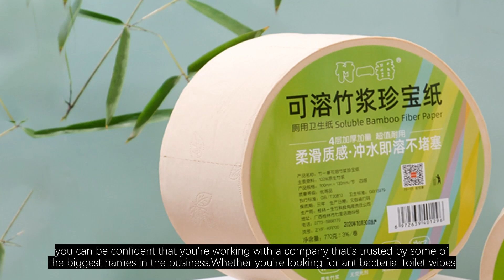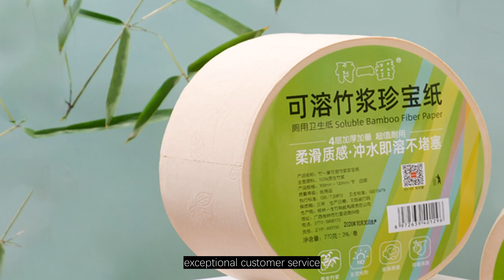The Benefits of Using Hopingwipes Antibacterial and Sanitizing Wipes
for a company that provides high-quality antibacterial toilet wipes and sanitizing wipes? Look no further than Hopingwipes, a leading flushable wipes company that's dedicated to providing top-notch products and services to customers around the world.Founded in 1992, Tangstyle Group (the parent company of Hopingwipes) is a comprehensive enterprise that specializes in the research and development of bamboo and wood products, cleaning wet wipes, and paper products. With over 150 team members and subsidiaries such as Guilin Hoping Housewares Co., Ltd (which mainly produces wet wipe products), Tangstyle Paper Forever Co., Ltd (which mainly produces paper products), and Tangstyle Supply Chain Management Co., Ltd (which mainly produces bamboo and wood products), you can be confident that you're working with a company that has the experience and expertise to meet your needs.One of the things that sets Hopingwipes apart from other flushable wipes companies is our strict quality control standards. We're committed to providing our customers with the highest-quality products possible, and our products are sold in over 60 countries on four continents. We're also proud to offer certification certificates such as FSC, SGS, and WSF to further demonstrate our commitment to quality.When it comes to production capacity, we're well-equipped to handle even the largest orders. With 55 wet wipe production lines and an annual capacity of 80 tons per day, we're able to produce a large volume of flushable wipes quickly and efficiently. And with clients like Cisco, Starbucks, McDonald's, and Japan Skylark International Catering Group, you can be confident that you're working with a company that's trusted by some of the biggest names in the business.Whether you're looking for antibacterial toilet wipes, sanitizing wipes, or other flushable wipes products, Hopingwipes has you covered. With our commitment to quality, exceptional customer service, and industry-leading production capacity, you can be confident that you're working with the best in the business. to learn more about our products and services, and to place an order today.
Thank you for considering Hopingwipes for your flushable wipes needs. We look forward to working with you!Hopingwipes